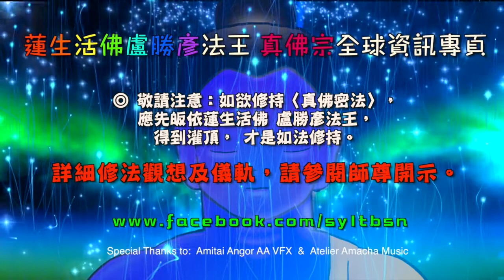QQ畫藥師琉璃光王佛MV